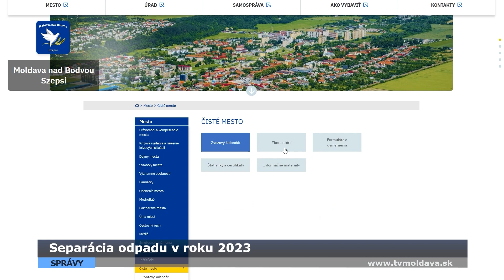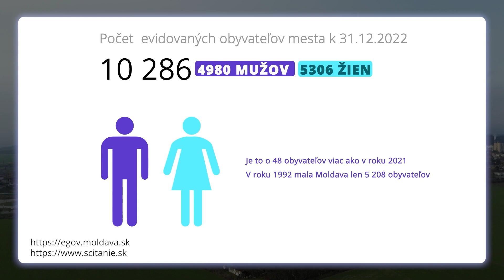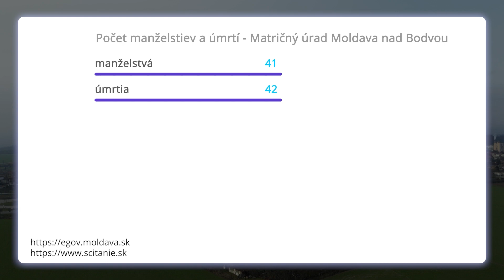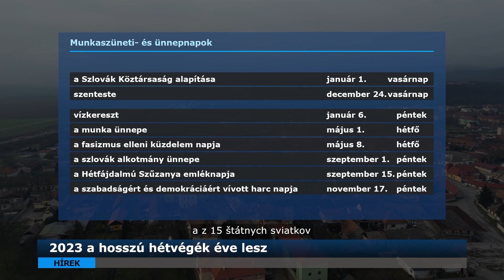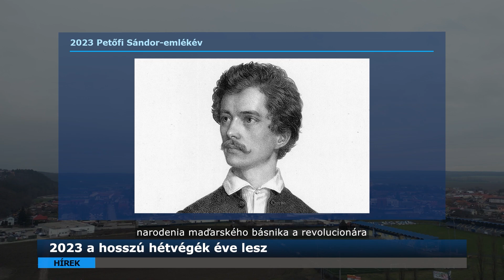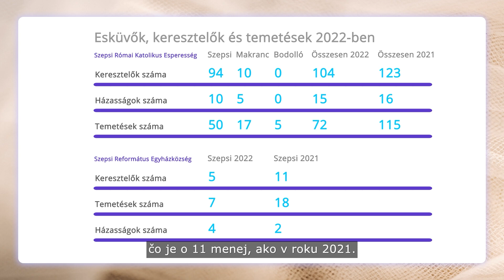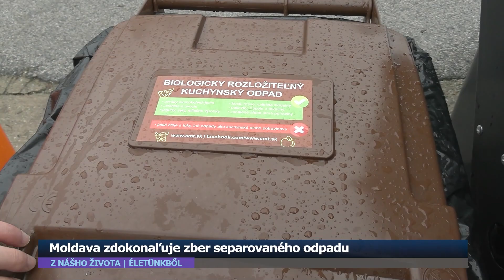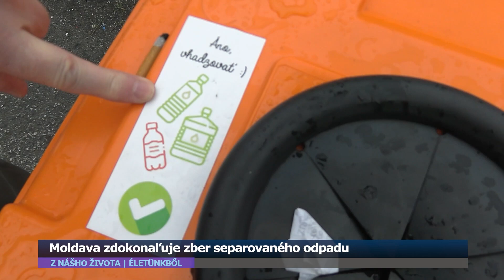Vysielanie 17.1.2023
Správy
Separácia odpadu v roku 2023
Štatistika obyvateľstva 2022
Aj Moldavčanov čaká referendum

Hírek
2023 a hosszú hétvégék éve lesz
Esküvők, keresztelők és temetések 2022-ben

Z nášho života – Életünkből
Moldava zdokonaľuje zber separovaného odpadu